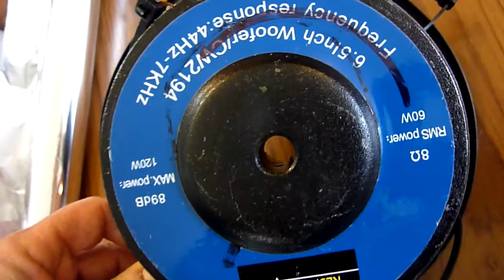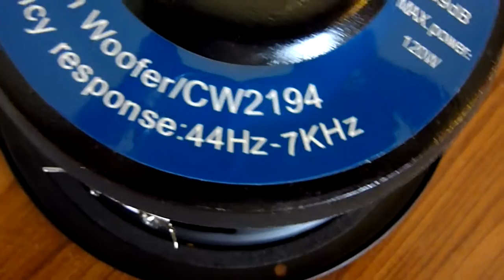MAKE YOUR OWN "KEF UNI-Qs"(NEW CONCEPT) POINT-SOURCE SPEAKERS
IMPORTANT NOTICE
(6:24) I kept on saying "Blue-Tack" when I meant to say "Super-Glue", while describing the application of "just one little drop" to the bottom of the tweeter cone. Blue-Tack would come off and it would not work because it would not transform the vibrations well! lol

Also (I forgot to mention) you have to make sure the tweeter cone is small enough to fit inside the cavity of the woofer (or full-range). The treble-cone is not mounted inside the cavity (it's mounted just above the cavity) but it still has to fit in the cavity. And that's why it should be in the center (which also enhances point-source sound). You can easily wedge the tweeter at the back with little wedges made of cane. If treble-cone ventures to far one side, wedge the tweeter frame at the back to get the treble-cone closer to the center. Better with two wedges, to stop "rocking" (and glue wedges with PVA after). The treble-cone has to be close to the center because with large bass-excursions (of the woofer cone) the tweeter cone will be (momentarily) inside the cavity, and the edge of the cavity has to miss the treble-cone, when moving with the bass. (sneaky technology) lol

I also didn't mention that you can take the sticky-tape off after securing the tweeter with the zip-ties (as we can obviously see in the video).

This concept would work even better on full-range speakers (with a hole). But they are hard to find.

These 6.5" med/bass drivers are "Response" brand (about $70 a pair) and you can get them from Jacar Electronics (Australian). Google "Jacar Electronics" and maybe you can buy the speakers on-line. Go to "catalog" and then go to "Home audio & video" (in the Jaycar site) and scroll down the long list until you find the speaker drive units and the 6.5" "Response" woofer/med-range will come up.